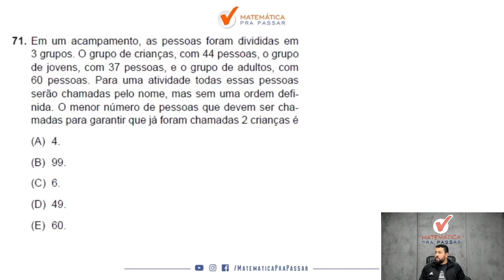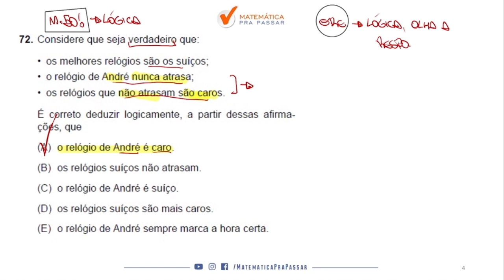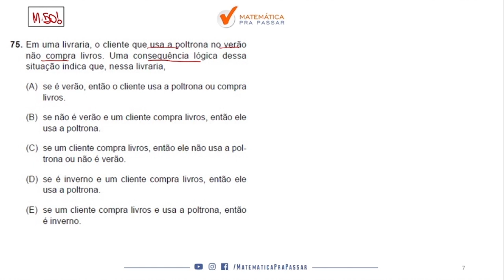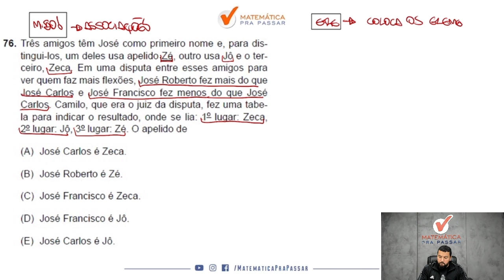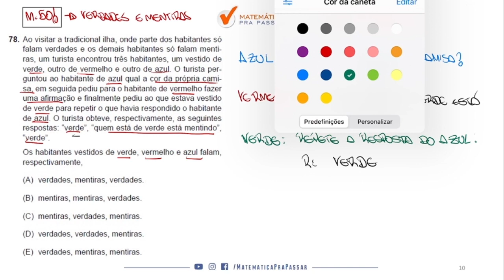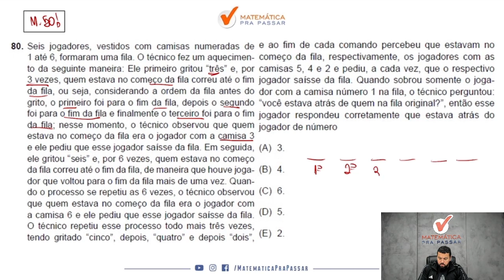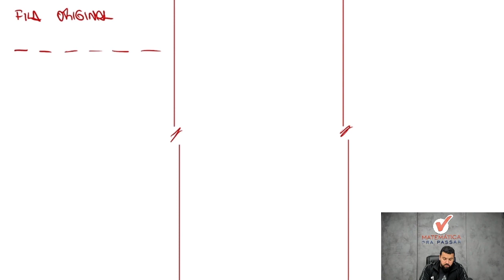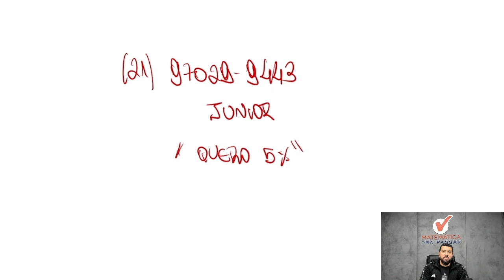Correção da prova da PC SP Investigador - Parte 2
Você quer Assistir Correção prova de Noções de Lógica de Investigador PC-SP 2022 - Parte 2?

Então esse vídeo é para você. Nossos professor, Renato, mostra Correção prova de Noções de Lógica de Investigador PC-SP 2022 - Parte 2 .

Você Aprenderá na prova de Noções de Lógica, e depois dessa aula você verá que chegou ao próximo nível seguindo o MÉTODO MPP.

Correção prova de Noções de Lógica de Investigador PC-SP 2022 - Parte 1

00:00 Seja Bem-Vindo
03:26 Em um acampamento, as pessoas foram divididas em 3 grupos ...
06:58 Considere que seja verdadeiro que: ...
09:00 Considere o padrão de regularidade da sequência, que representa os 7 primeiros termos ...
11:30 Considere um grupo formado por 31 skatistas e 27 bateristas ...
16:44 Em uma livraria, o cliente que usa a poltrona no verão não compra livros.
21:11 Três amigos têm José como primeiro nome e ...
25:13 Marília pegou uma folha de papel quadriculada, com 22 linhas e 10 quadrículos por linha
27:50 Ao visitar a tradicional ilha, onde parte dos habitantes só falam verdades e os demais habitantes ...
33:15 Uma fazenda tem 14 funcionários e todos sabem cuidar de cavalos ou bois ou cachorros.
37:29 Seis jogadores, vestidos com camisas numeradas de 1 até 6, formaram uma fila.
54:32 Curso PC SP